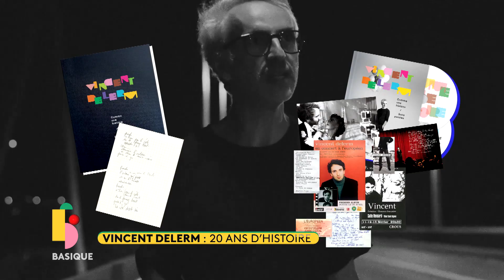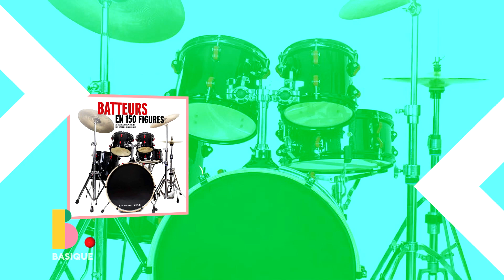VINCENT DELERM : 20 ans d'histoire